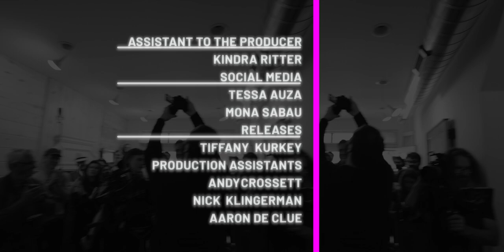Opera Bell Band - "On a Tri-State Passenger Balloon" and "Do You Like Lemonade?"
Opera Bell Band perform "On a Tri-State Passenger Balloon" and "Do You Like Lemonade?"at the Bricoleur. One of 19 live performance music videos we shot on April 6th 2019 on Cherokee Street. Dive into the eclectic sounds of the St. Louis music scene through our Lo-Fi Cherokee series. If you love what you hear, we encourage you to share these videos with your friends, amplifying the unique rhythms and melodies of St. Louis! (Official Lo-Fi Cherokee Music Video). Learn more about Lo-Fi Cherokee, Lo-Fi Saint Louis and what we do at our Lo-Fi Cherokee is a unique music event that captures the spirit of St. Louis's vibrant music scene. Similar to a string of Tiny Desk Concerts, numerous performances are recorded in just one day, but with a local twist – they all take place along Cherokee Street. It's a creative marathon that brings together a diverse group of artists, capturing their energy and talent in intimate, stripped-down performances that reflect the heart and soul of St. Louis.